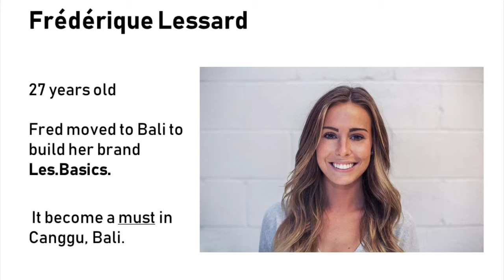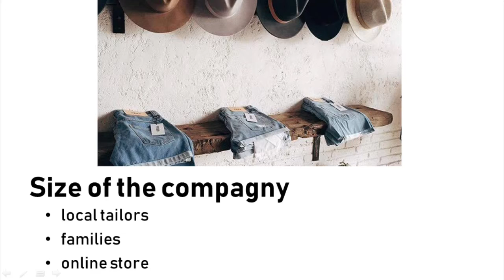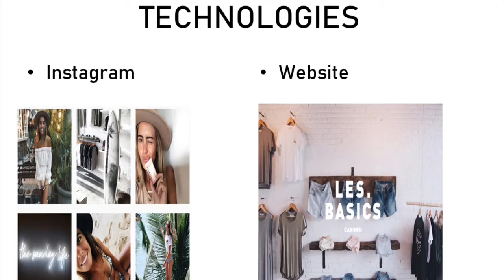E-commerce of Les.Basics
By Cynthia Douwis